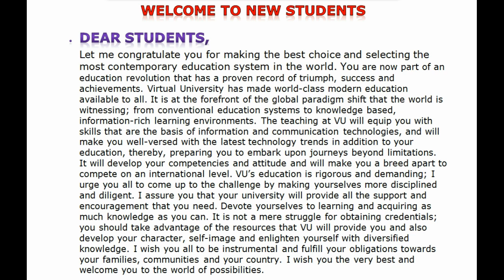WELCOME NEW STUDENTS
Dear Students,

Let me congratulate you for making the best choice and selecting the most contemporary education system in the world. You are now part of an education revolution that has a proven record of triumph, success and achievements. Virtual University has made world-class modern education available to all. It is at the forefront of the global paradigm shift that the world is witnessing; from conventional education systems to knowledge based, information-rich learning environments. The teaching at VU will equip you with skills that are the basis of information and communication technologies, and will make you well-versed with the latest technology trends in addition to your education, thereby, preparing you to embark upon journeys beyond limitations. It will develop your competencies and attitude and will make you a breed apart to compete on a international level. VU’s education is rigorous and demanding; I urge you all to come up to the challenge by making yourselves more disciplined and diligent. I assure you that your university will provide all the support and encouragement that you need. Devote yourselves to learning and acquiring as much knowledge as you can. It is not a mere struggle for obtaining credentials; you should take advantage of the resources that VU will provide you and also develop your character, self-image and enlighten yourself with diversified knowledge. I wish you all to be instrumental and fulfill your obligations towards your families, communities and your country. I wish you the very best and welcome you to the world of possibilities..